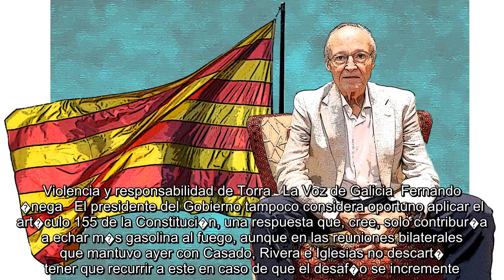✅ Los ojos y los o�dos de S�nchez en Catalu�a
✍  El Gobierno controla todos los escenarios e ir� �modulando� su respuesta al desaf�o secesionista en funci�n de las necesidades. Pedro S�nchez traslad� ayer un mensaje de tranquilidad respecto a los altercados que est�n arrasando Barcelona y buena parte de Catalu�a desde el lunes. El presidente del Gobierno en funciones afirm� que no entrar�n en las provocaciones de los radicales, y que responder� �con firmeza�, pero �con proporcionalidad�. Para calibrar el alcance de este nuevo brote del desaf�o secesionista en las calles y de una posible desobediencia de la Generalitat, S�nchez conform� el jueves de la pasada seman un comit� formado por integrantes de varios ministerios con el objetivo de monitorizar la situaci�n en Catalu�a.  Arde Catalu�a y Ner�n toca la lira   La Voz de Galicia  Gonzalo Bare�o   Este comit� de informaci�n t�cnica est� formado por representantes de los siguientes organismos: Gabinete de la Presidencia del Gobierno; Vicepresidencia del Gobierno; Ministerio del Inter ...
💖 Polic�aNacional, MinisteriodelInterior, LeydeSeguridadCiudadana, Desaf�osecesionista, Catalu�a, GuardiaCivil, MinisteriodeFomento, MinisteriodeJusticia, Moncloa, Uni�nEuropea, MinisteriodeAsuntosExteriores, Uni�nEuropeayCooperaci�n, MinisteriodeDefensa, MinisteriodeEconom�ayEmpresa